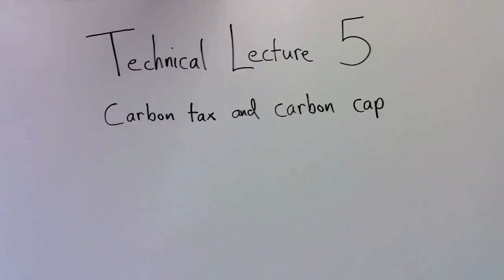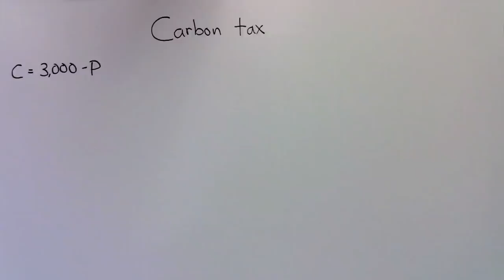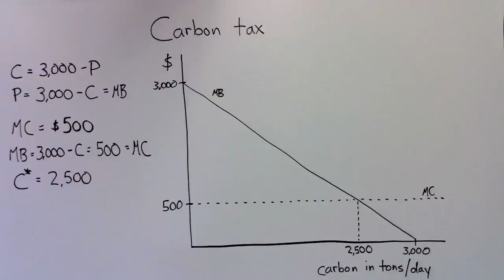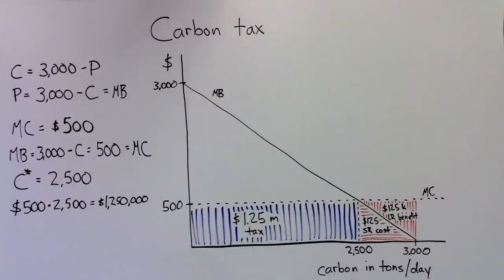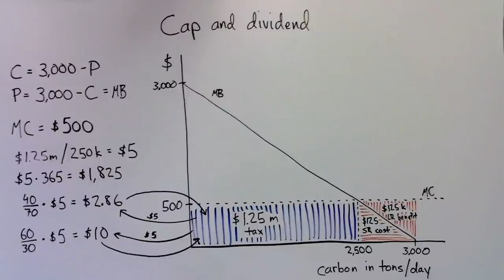Technical Lecture 5: Carbon tax and carbon cap